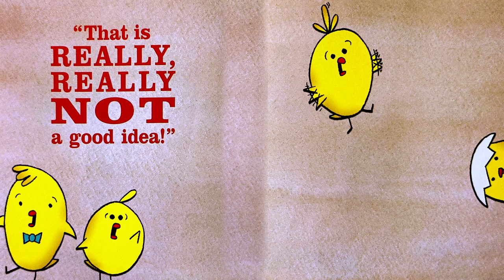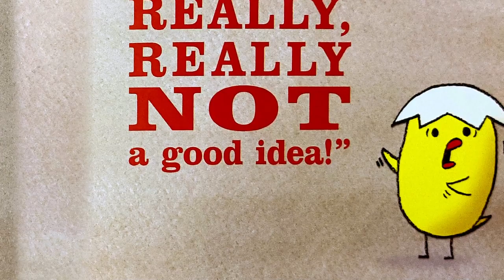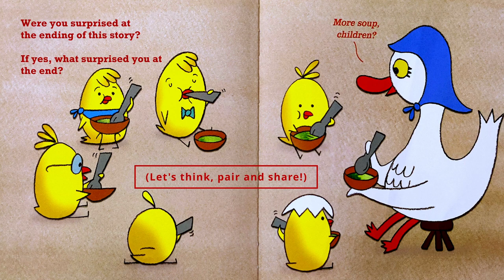Kids Books Read Aloud - That Is Not a Good Idea! | Children's Fun Bedtime Stories | Mo Willems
It's family storytime at our reading circle, and what's better than interactive kids' books read aloud? Whether you're looking for a bedtime story or a fun daytime read-along or listening activity, you're in for a treat. Join us today for a fun, thriller of a tale by Mo Willems called "That Is Not a Good Idea!". Who do you think is preying on who?

00:00 Welcome to Our Channel!
00:07 Story begins.
02:45 Ending & Questions.
03:18 Thanks for watching!